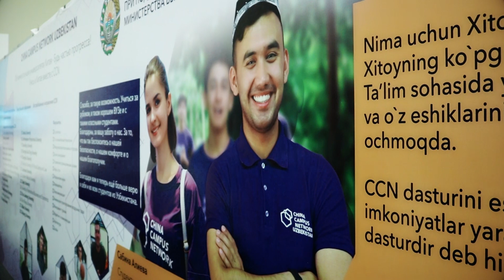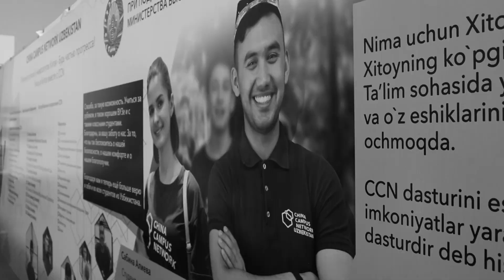Education and Career Fair 2019 - Выставка "Образование и Карьера"